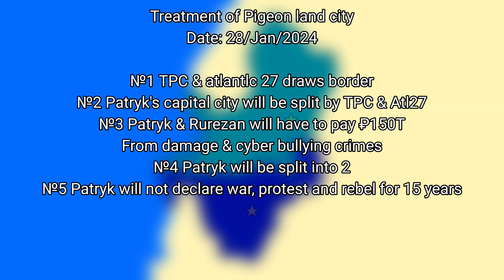TPC Successfully annexed & split Patryk in half. But atlantlc 27 joined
Important Note now banned spamming comments in our channel if you do it in future you will be charge £($)10.50p and i mean it! (prices might change in future)